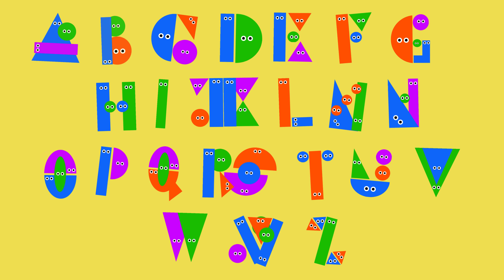Bear Dance ABC Song | Fun Alphabet Learning for Kids! Circles, Tringles, Squares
Bear Dance ABC Song | Fun Alphabet Learning for Kids! Get ready to learn the alphabet with a fun twist! 🐻🎶 Watch the adorable bear dance to a brand new version of the ABC song. This playful and engaging video helps toddlers and young children learn the alphabet in a fun and memorable way. Perfect for early learners, this educational song combines catchy music with easy-to-follow visuals. Join the bear and dance along to learn your ABCs!

🔤 What kids will learn:

Phonics and pronunciation
Fun dance moves!